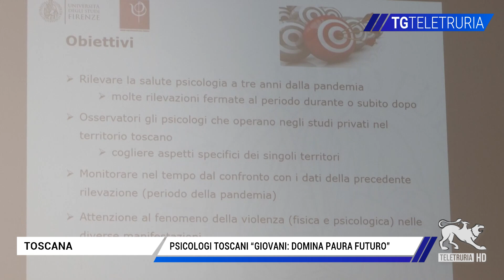Psicologi Toscani “Giovani: domina paura futuro”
“Tra i giovani domina la paura del futuro”: è quanto emerge dall’ultima indagine dell’Ordine degli Psicologi della Toscana. Preoccupano anche i problemi relazionali e l’abuso digitale.